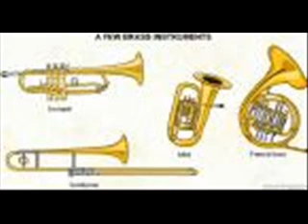Air for Band by Frank Erickson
Performed by San Jac College North Band May 4, 2010!!! Enjoy